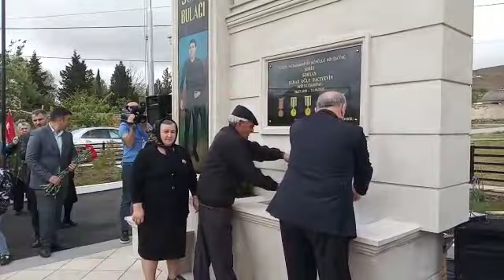11 may 2022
Bu gün Qobustan rayonunda Vətən Muharibəsi Şəhidi Hacıyev Sərxan Eldar oğlunun xatirəsinə inşa edilmiş Bulağ Kompleksinin açılışı oldu.
ALLAH BÜTÜN ŞƏHİDLƏRİMİZƏ RƏHMƏT ELƏSİN